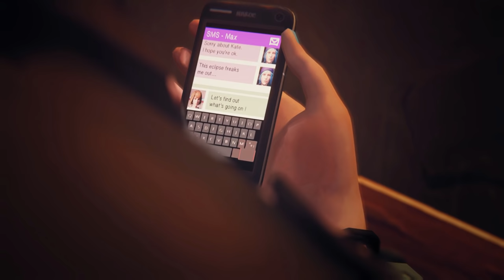Local Natives - Mt. Washington (Life is Strange)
I’ve forgotten if I’ve ever seen Kate Marsh smile or laugh in the past month. She’s really sweet and nice, even though the other students make fun of her abstinence campaign. Even if they act immature, everybody at Blackwell are seniors, not high school freshmen. She gets a lot shit in fact. I know she’s involved in a lot of religious groups, but she doesn’t preach to me so I don’t care.

But she’s been extra quiet and introverted the past couple of weeks. She looks like she’s in zombie mode. I wish I could help her, but I can barely help myself. I wonder if all that bullying has worn her down. I can see how it would. I have to make an effort to talk to her more often, maybe invite her to tea or a movie.

Although she’s an adult, she not “allowed” to watch “R” rated films…

Face stained in the ceiling
Why does it keep saying,
I don't have to see you right now

Digging like you can bury
Something that cannot die
Or we could wash the dirt off our hands now
Keep it from living underground

Lazy summer goddess
You can tell our whole empire

Life is Strange Episode 2 Out of Time March 24 2015